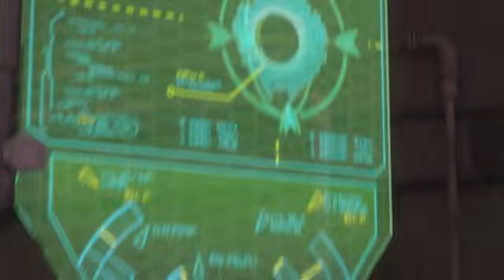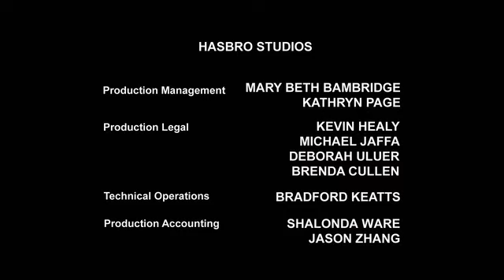Transformers Prime episode 5 greek subs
v (4).mp4